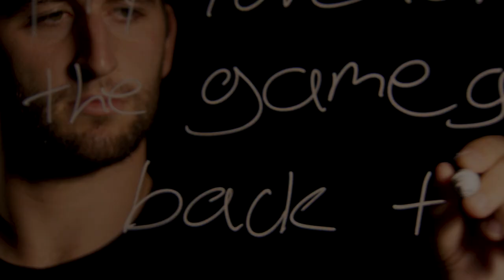Cardinals Chronicles - Dennis Gardeck